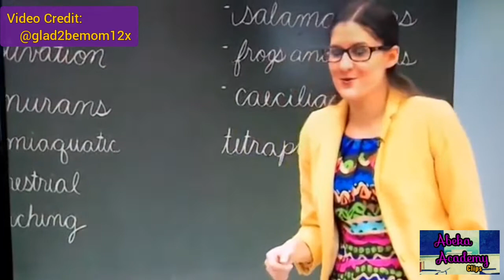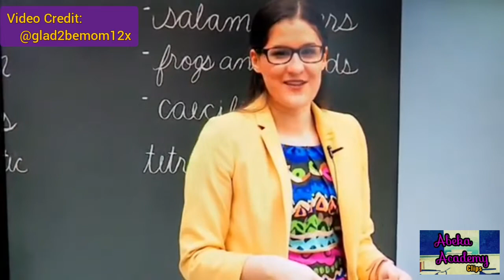The Frog on the Door | Abeka Academy Clips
Miss de Lima remembers an experience she had with a frog. Clip provided by @glad2bemom12x from Life Science class.